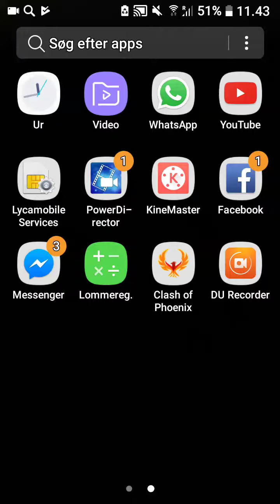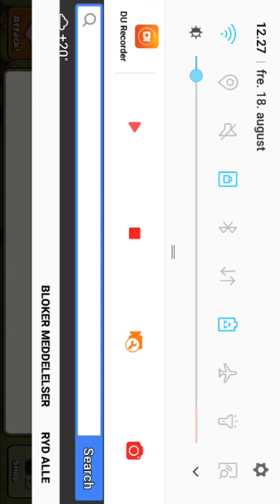CLASH OF CLANS + I HACK GEMS AND MONEY 2017 HD 😈😈😈😈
LIKE THIS VIDEO NOW.